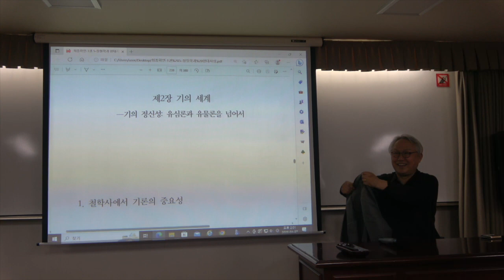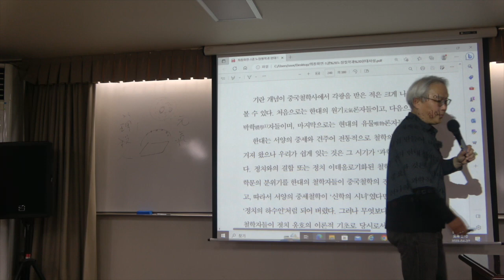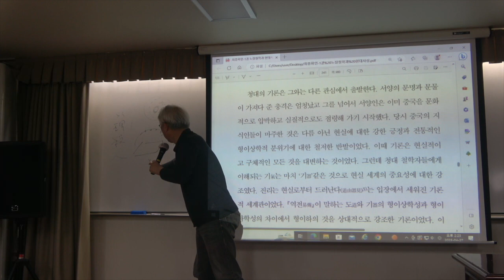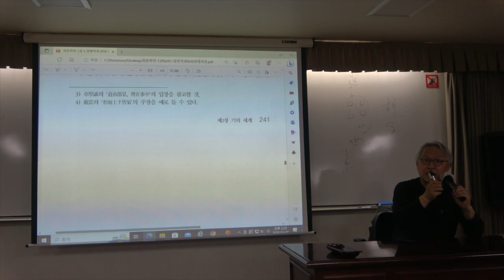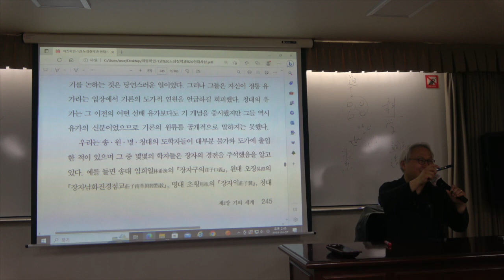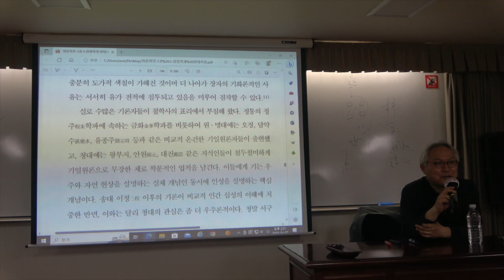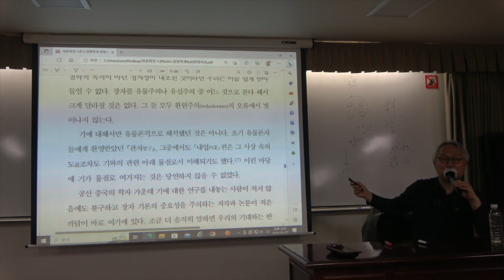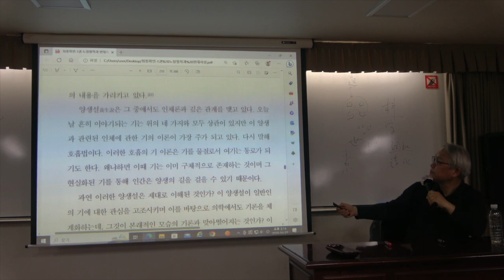노장철학과 현대사상 10강(1) : 기의 세계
* 10강(1) : 기의 세계
노자는 도의 철학자, 장자는 기의 철학자다! 장자의 기화(氣化)론을 살펴본다.

* 핵심어 : 장자, 기(氣)